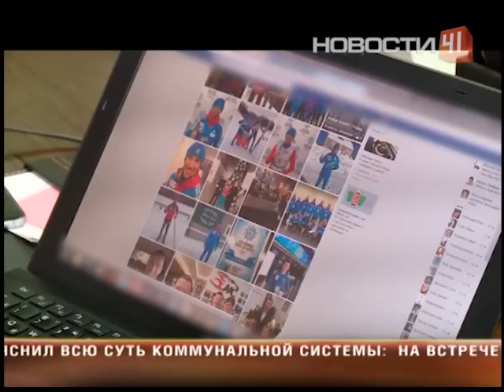40-летний предприниматель выиграл Олимпиаду для любителей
Успешный предприниматель теперь "золотой" биатлонист. На лыжне решил действовать как в бизнесе: просчитал успех и не промахнулся
Выходных у Сергея нет. Он и в эти дни работает над собой на лыжне или беговой дорожке. В 40 лет спортивная жизнь только начинается, решил екатеринбуржский бизнесмен и замахнулся... на олимпиаду для любителей! Доморощенный биатлонист даже не метил на пьедестал почета, но оказался не промах. Со Всемирных Игр в Канаде Сергей Мишкин привез полную коллекцию медалей - золото, серебро и бронзу. Свой триумф чемпион объясняет грамотной подготовкой:  «В любых соревнованиях очень важно бежать и стрелять и делать все как на тренировке. Не стараться показать высокий результат, совсем не думать о том, что нужно стрельнуть очень точно, нужно просто сделать все настолько, насколько спортсмен сам готов», - говорит Мишкин. К олимпийским наградам Сергей шел с 12 лет - именно тогда он начал заниматься биатлоном. В 20-ть уступил лыжню другим, но еще через два десятилетия вновь вернулся в большой спорт, чтобы подготовиться к играм для ветеранов. В успех этого предприятия мало кто верил, что биатлонист-любитель не опускал руки и винтовку - а следовал собственному бизнес-плану. Он же предприниматель, поэтому знает: чтобы чего-то достичь, нужно поставить одну главную цель и много маленьких. В бизнесе, как и в спорте, коммерсант начал с малого. Ныне директор тюнингового центра когда-то подавал на рынке авто аксессуары. Что в предпринимательстве, что на лыжне, нельзя просто взять - и поехать. Нужно желание, терпение и время. Его хобби, признается бизнесмен, - отличный помощник работе: «Занятия спортом - это то, что помогает мне достигать результатов в работе, то есть это одна из бизнес-целей, которую я себе обозначил и реализовал». При таком подходе людям всегда "катит". Даже в победных соревнованиях, считает олимпиец, он получил подарок судьбы - в виде счастливых цифр. В биатлонной эстафете наша сборная бежала под номером 4 - такой же был у российской команды и на зимних играх в Сочи. В итоге - лидерство с 10-минутным отрывом! Даже экстремальные условия не подставили подножку: к огромной разнице во времени (минус 10 часов от уральского) не так просто было привыкнуть, - делится Сергей. Впрочем, как и к морозному забегу – гонки проходили при температуре минус 17, минус 18 градусов.  Каков будет его следующий спортивный проект, Сергей Мишкин пока не знает. Но сходить с дистанции не собирается. Ведь почивая на лаврах потерять звание чемпиона и в биатлоне, и в жизни очень просто.